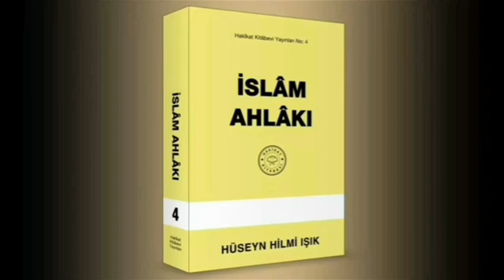İslâm Ahlâkı Hakikat Kitâbevi 1.Cild, 127.Mektûb